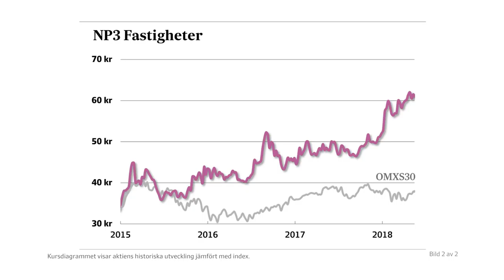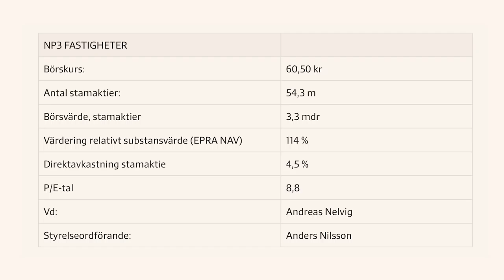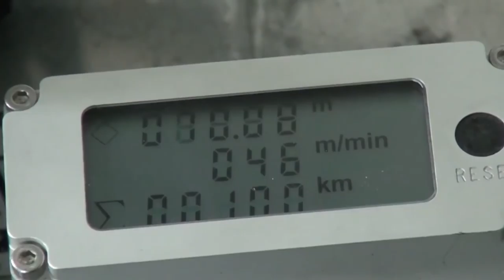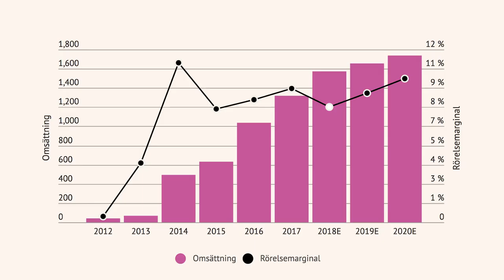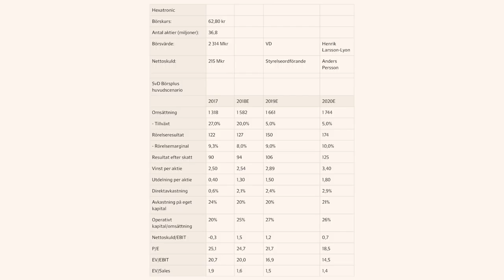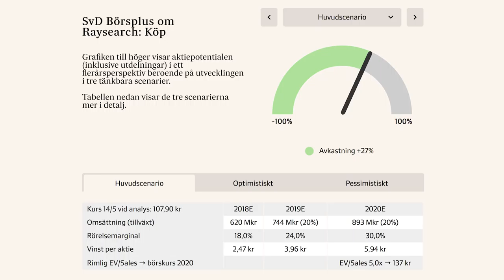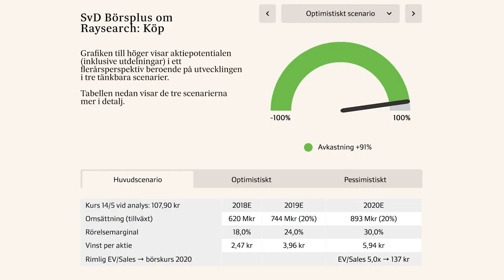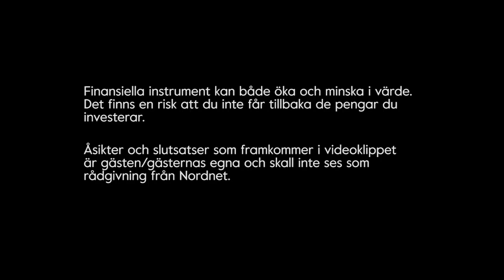Vad Händer med NP3 - Hexatronic & RaySearch 2018? Aktiesnack med Börsplus #15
I detta avsnitt av Aktiesnack med Börsplus gör Peter och Joakim en analys av tre spännande bolag, NP3, Hexatronic och RaySearch.

Tidskoder:
1:47 - NP3 analys av fastighetsbolaget
7:28 - Hexatronic analys av kabelbolaget
14:44 - RaySearch analys av Medtechbolaget

NP3:

NP3, med fastigheter i norra Sverige, har expanderat rejält under senare år och äger nu fastigheter värda 8,5 miljarder kronor. Trots att aktiekursen klättrat allt högre har grundaren och storägaren Lars-Göran Bäckvall köpt aktier för över 100 Mkr under året – är det läge att ta rygg?

Hexatronic:

Hexatronic har blivit en börsvinnare när den svenska byggboomen för fibernät skapat stor efterfrågan på bolagets fiberkabel. Boomen varar inte för evigt och Hexatronic satsar hårt på att etablera sig på fler marknader som kan stå inför en liknande utveckling framöver. Det har startat lovande men framgång är inte given.

RaySearch:

Alla pilar pekar uppåt för medicinteknikbolaget Raysearch. Även pilen för kostnaderna. Det gör att lönsamheten temporärt hålls tillbaka. Men underliggande bygger Raysearch stora värden. Den höga tillväxten och de nära 100-procentiga bruttomarginalerna gör att vinstutvecklingen kan bli dramatisk när investeringarna börjar betala sig.